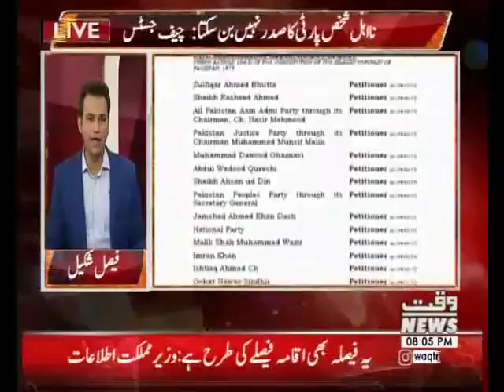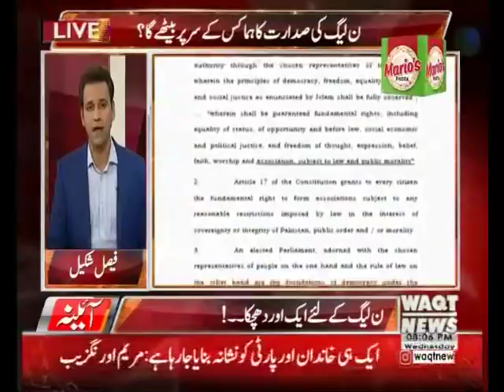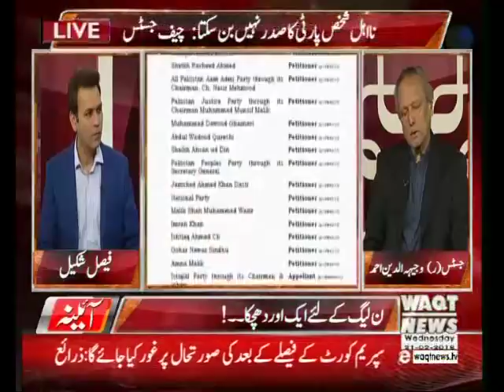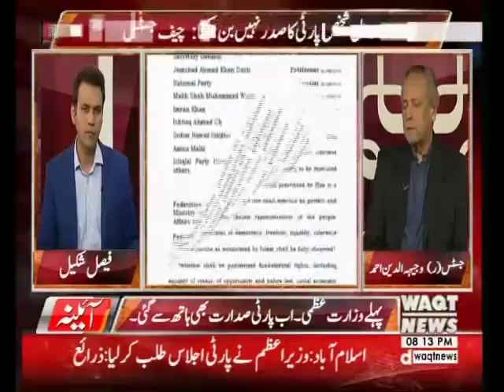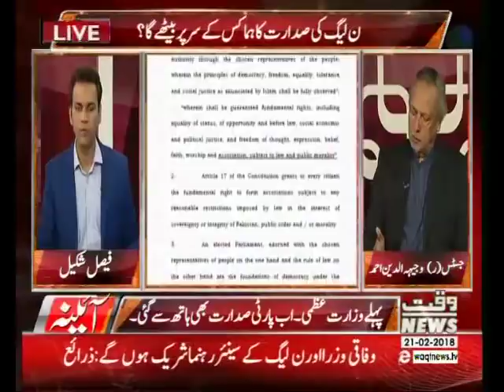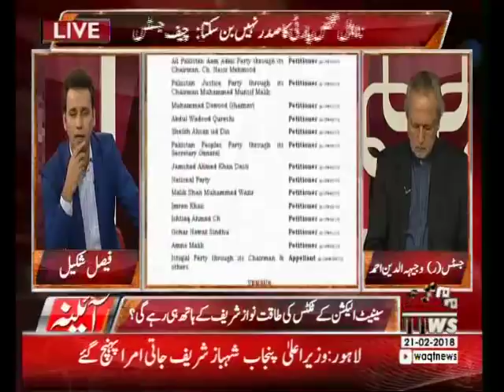Ayena 21 ٖFebruary 2018